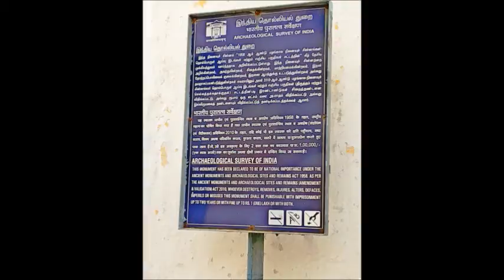MUKTHEESWARA TEMPLE, KANCHIPURAM, TAMIL NADU.(8th century,pallvas)